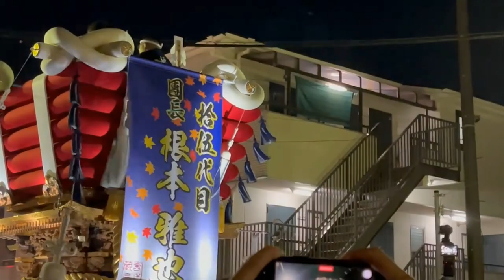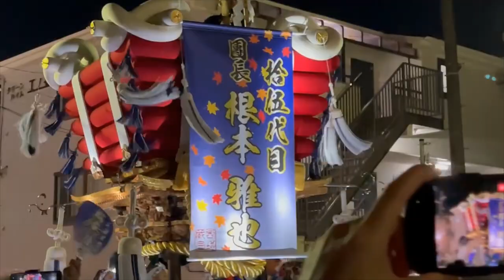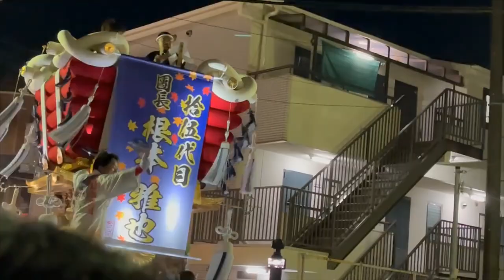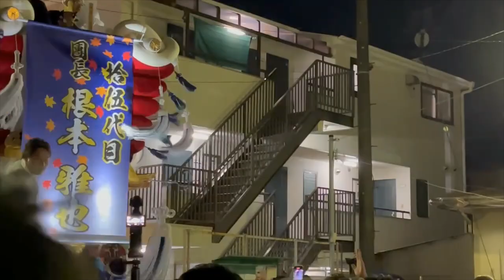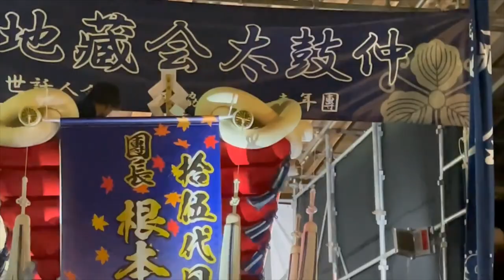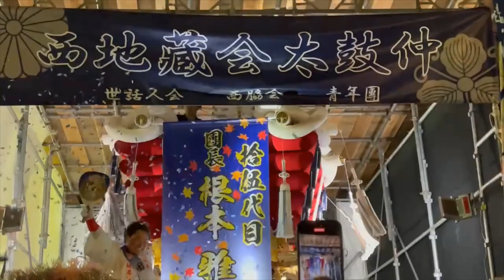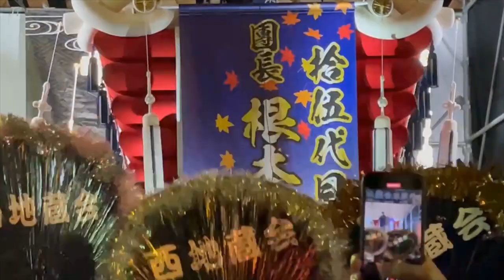令和6年 西地蔵会ふとん太鼓 石津太神社宵宮 宮入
2024年度 石津太神社秋祭り

西地蔵会ふとん太鼓
令和6年10月11日金曜日 石津太神宮入

2024年度 石津太神社秋祭り
令和6年10月11日12日13日

石津若中ふとん太鼓 西地蔵会ふとん太鼓
石津川向ふとん太鼓 北若中ふとん太鼓
石津東ふとん太鼓 十三町会ふとん太鼓